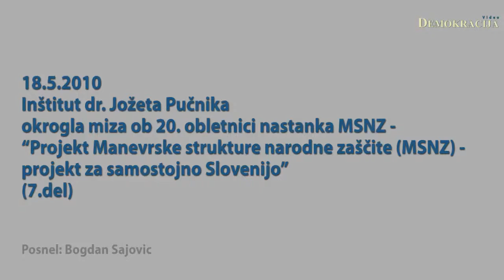Inštitut dr. Jožeta Pučnika okrogla miza 20. obletnica nastanka MSNZ (7.del)